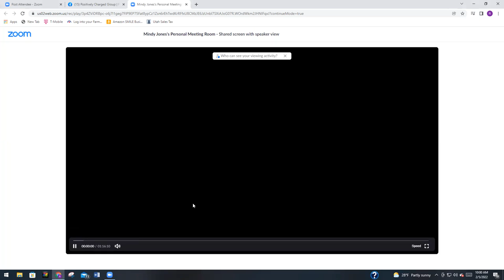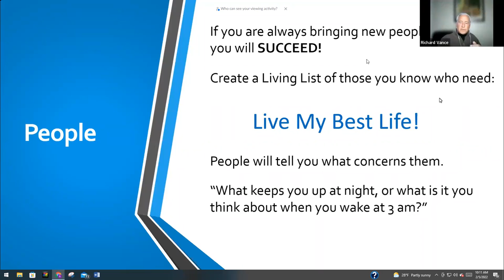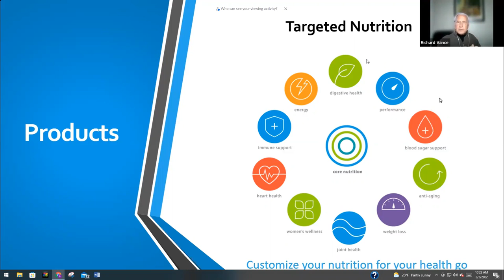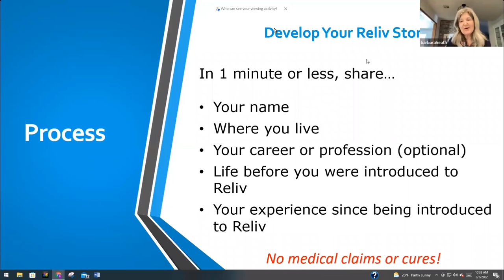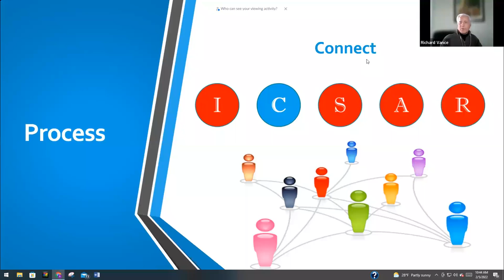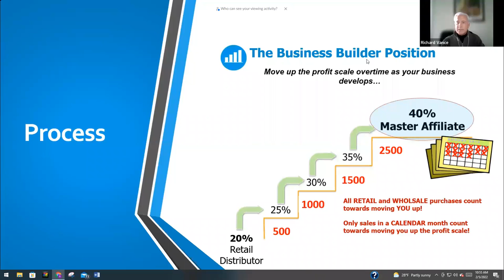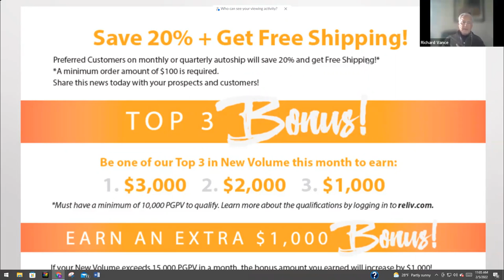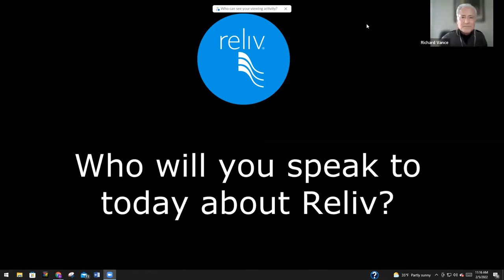Basic Training with Richard Vance Feb 5, 22